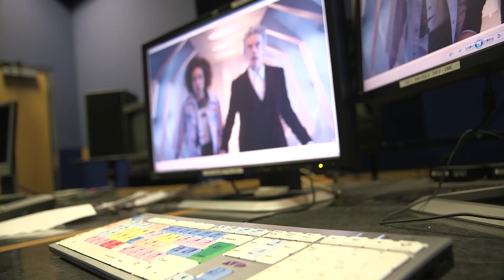New Companion Reaction | Doctor Who: The Fan Show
Christel Dee reacts to watching the unveiling of the new companion!

Shot, edited and produced by Chris Allen
Presented by Christel Dee